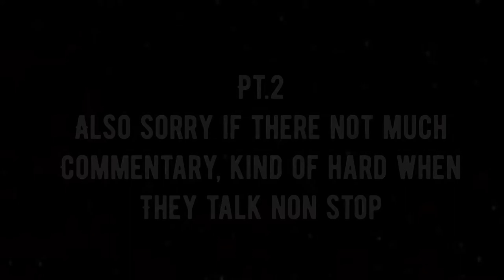I CAN SEE INTO THE FUTURE🌌!!!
Wassup, I’m SNU !! I’m a content creator on YouTube and a streamer on twitch. I upload daily content of different games wether it’s Call of Duty, DayZ, GTA V, and etc. I also have a Minecraft series called SNU Christian Server that goes on every Sunday. If your interested in what you just read definitely come join the community. It’s greatly appreciated.

LET ME KNOW WHAT GAMES YOU ALL WOULD LIKE TO SEE ME PLAY NEXT!